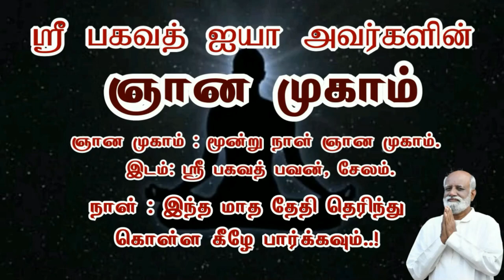இந்த வகுப்பு மகிழ்ச்சி புத்தி தெளிவு மனதில் தெளிவு கொடுக்கிறது - Sri Bagavath ஐயா